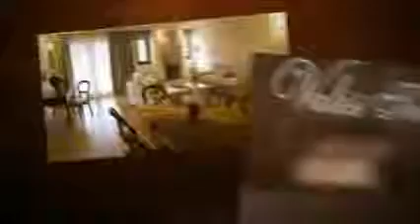Valis Resort Spa & Conference Center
Open All Year... Valis Resort is a luxury class hotel on the beach of village Agria shoreline of the town Volos. The hotel affords uninterrupted views cross the straits between the Pagasitikou golf and the far-flung coastal mountains of Western Mainland Greece.